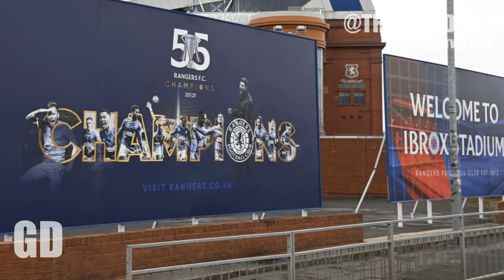RANGERS SET TO SIGN GERMAN LEFT WINGER WORTH £1.50 MILLION ? | Gers Daily